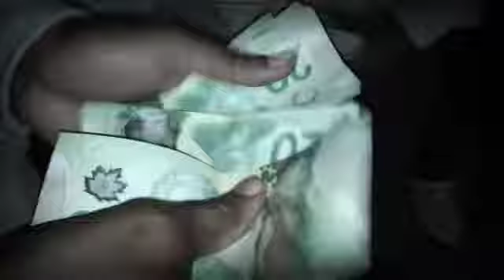Mike Black feat. C-Blacks - World Class Party